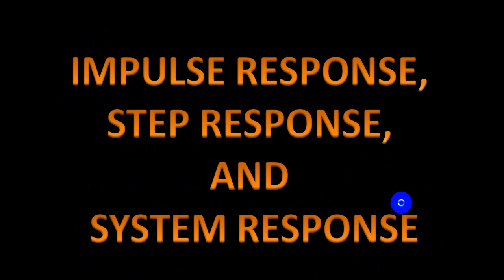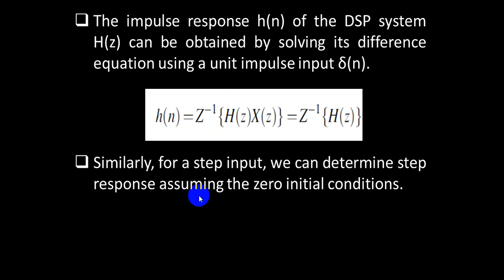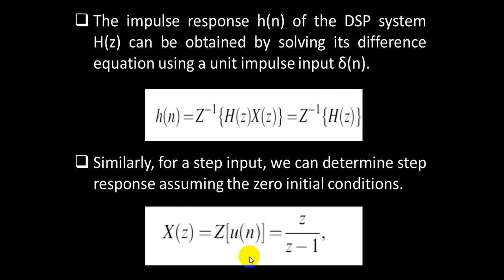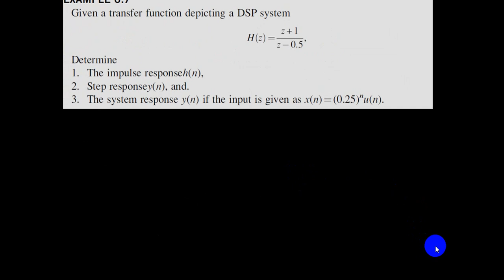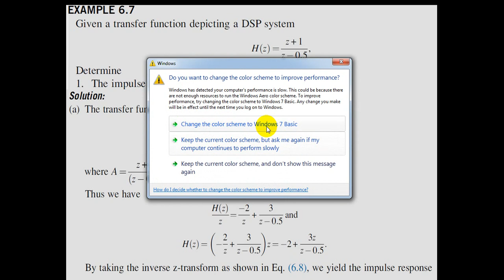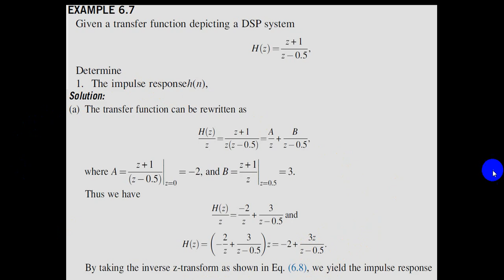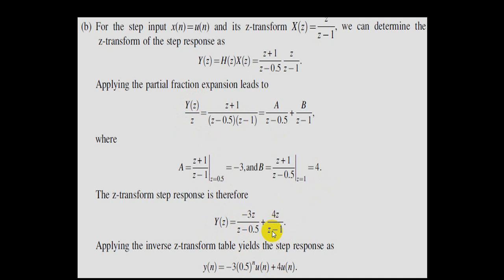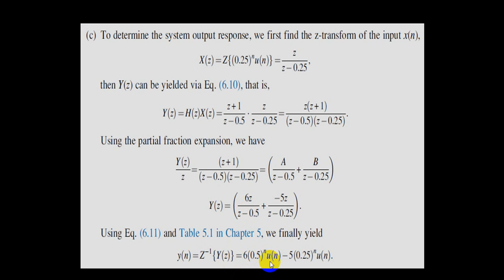Digital Signal Processing (DSP) 39: IMPULSE RESPONSE, STEP RESPONSE, AND SYSTEM RESPONSE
How to find the IMPULSE RESPONSE, STEP RESPONSE, AND  SYSTEM RESPONSE?